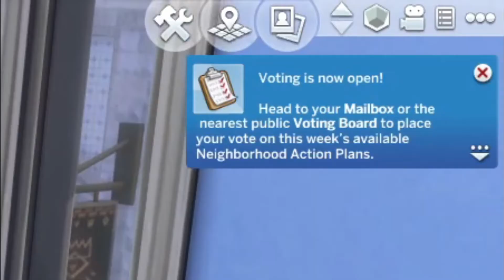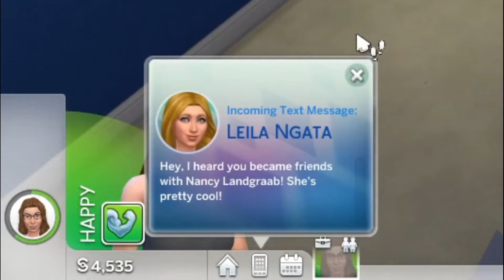First Steal\\ Episode 4 (The Sims 4 Criminal LP)